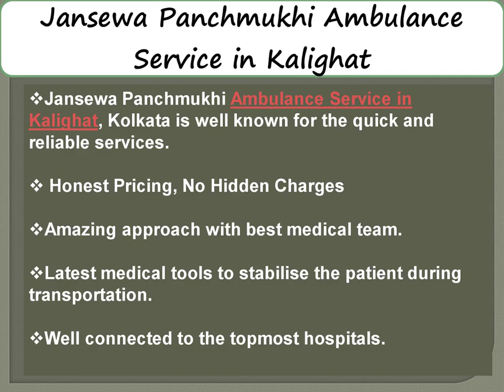Instant Care Ambulance Service in Kalighat and Kasba– Jansewa Panchmukhi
Jansewa Panchmukhi Road Ambulance Service in Kalighat and Kasba is well known for providing quick services at the time of emergency with high-tech machines and equipment. We offer services like bed-to-bed transfer facilities, ICU Ambulances, Pacemaker assistance, and many more.